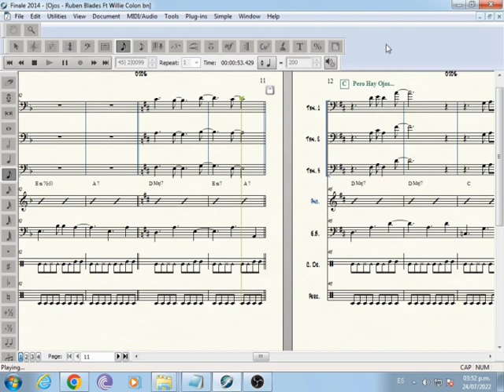Ojos - Ruben Blades Ft Willie Colon (PARTITURAS PARA ORQUESTA)